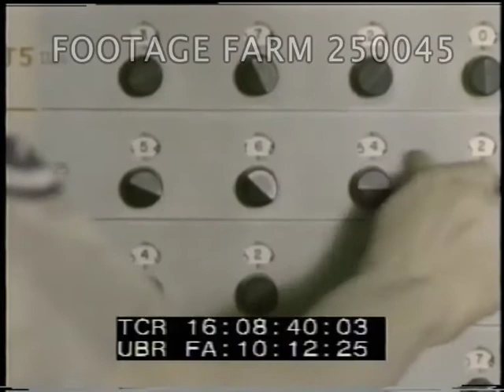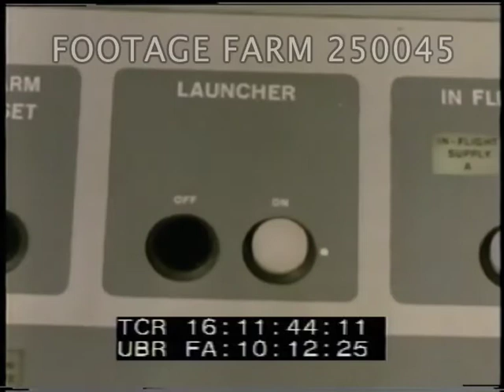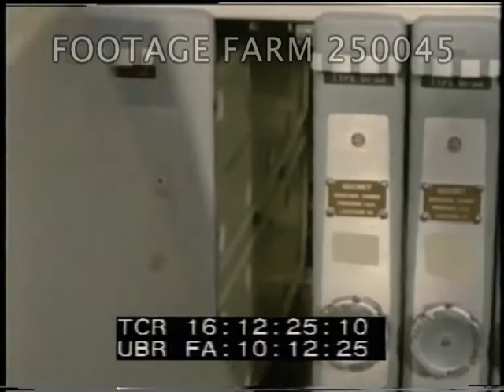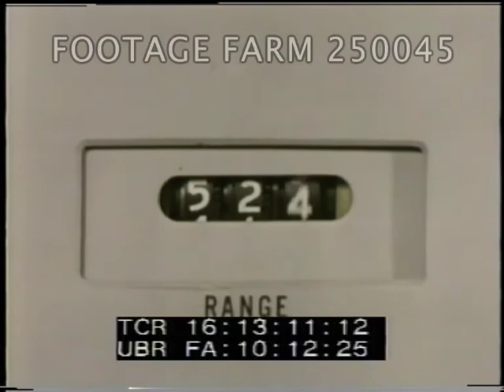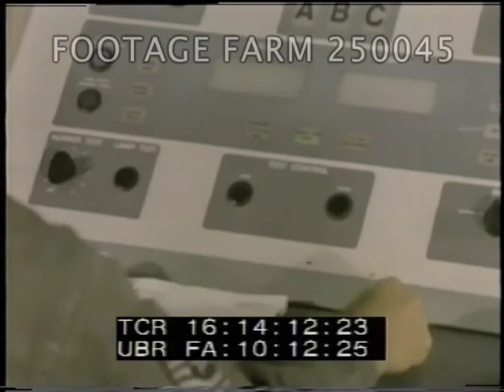Ballistic Missile & SAC Pt. 1/2 250045-01.mp4 | Footage Farm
Titles  Pt. 1 of 2
16:01:45  Dust cloud on test range after rocket firing.  LS activity on SAC base airstrip w/ Army sedan past B47s on the flight line, pulls up at fighter jet, 2 officers out & Ed shakes hands w/ fighter pilot, Jim, a Colonel, discuss fact that "missiles are here to stay".  CUs Jim thinking, into car & CU being driven off watching fighter jet take off overhead.
16:04:07  POV back from jet doing abrupt climb & view of runway & airfield.
16:04:16  CU Jim sitting in car thinking.
16:04:44  LS, MCU, CU  Atlas Intercontinental Ballistic Missile in field in launch position.  ICBM described.
16:05:53  CU warhead on rocket.
16:06:09  Interior of plant assembling missiles; men working on airframes.
16:06:25  CU firing rocket sustainer engines during launch; Vernier thruster engines during launch.  Following rocket engines in telephoto w/ process explained.
16:07:33  Aerial LS over radio inertial guidance system's building; dissolve to USAF airmen technicians working on canisters & actuators in missile.  MS & MCUs.
16:08:02  Three men studying chart / map of North Pole area w/ lines to USSR targets.
16:08:18  MS Air Force technician w/ main frame computer punch cards putting into sorter pushes buttons on IBM 704; cards sorting; CU turning knobs to set targets.
16;08:51  Aerial over Atlas Missile Base, dissolve to bulldozer & other heavy equipment working; highway w/ semi-truck past.  LS building construction; contractors looking at plans.
16:10:00  Aerial over Atlas 1 x 3 complex; soft-site configuration, one of three each w/ three missiles & 18 miles apart; dissolve to view of missile on launch pad.  Launch & service building exterior & interior w/ missile hanging horizontal in launcher.
16:11:04  LS of launch operations building w/ technicians entering; launch control officer & crew at work stations wearing headsets.  CU of status panel; launch button pushed.
16:11:46  Roof opening / rolling back over horizontal missile & missile raising to firing position.  Guidance control officer & crew at electronic panels monitoring the radio inertial guidance system; technician pulling one  electronic board & replacing w/ another programmed guidance board, CU.
16:12:31  LS missile lifting off  during firing.  Surface radar equipment turning & tracking.  CU lights flashing on panel & ink printing out on paper; rocket continues.  CUs Vernier Shutoff light; distance on odometer type giving range; guidance complete light flashing.
16:13:15  Technicians at panels w/ crew chief.  Aerial over buildings for missile maintenance; large Atlas arriving on truck trailer carrier.  Interior w/ Automatic Programmed Checkout Equipment, APCHE or MAPCHE  used to check missile, printing out on paper & No Go & Go lights flashing.  Continued...
1960s; Cold War; Military Nuclear Weapons; Training; Testing;